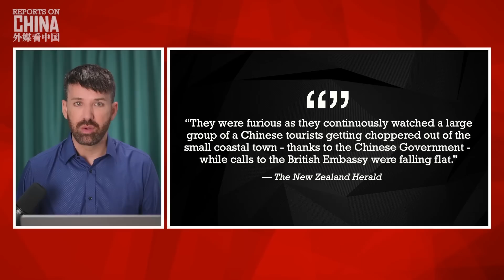This is what anti-China propaganda does to Aussies 安柏然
Australian media is surprised and confused about how a group of people fishing could be the victims of a disgusting anti-China attack recently, despite that country’s flagrant anti-China warmongering over the past few years. We’ll take a look at a video of the attack and address the elephant in the room.

Plus, the US embassy in Sudan has conducted another shameful, nighttime evacuation and left their citizens stranded, while China’s embassy has begun evacuating citizens and ensures staff will remain at their posts until that process is complete. This is Reports on China, I’m Andy Boreham in Shanghai. Let’s get reporting!